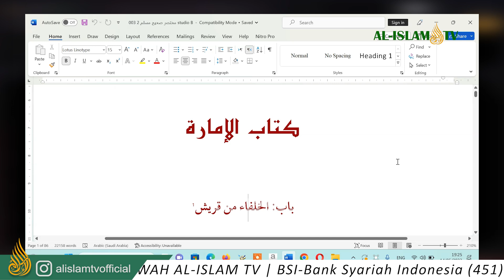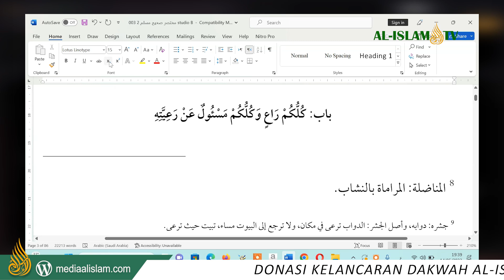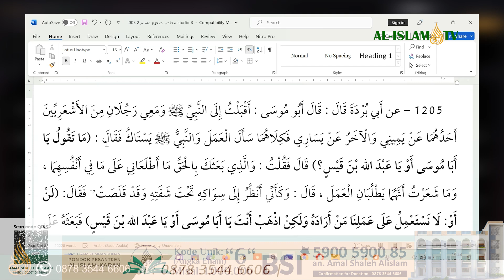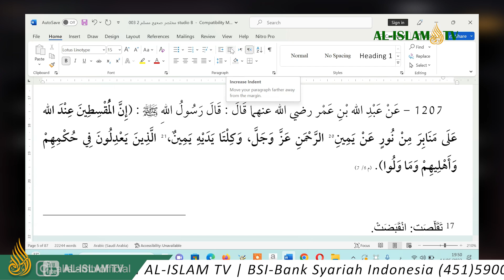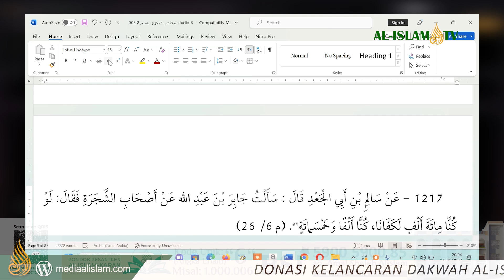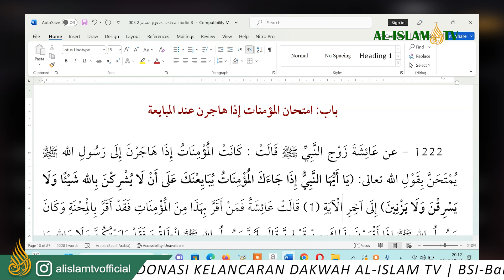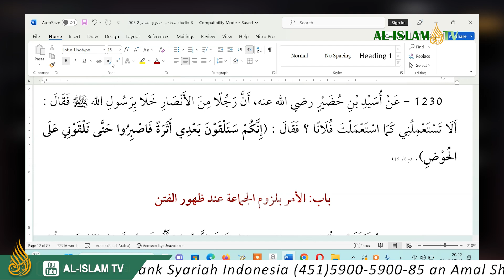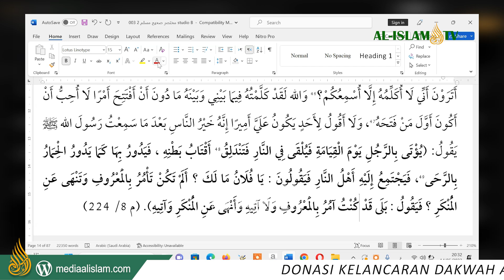KAJIAN MUKHTASHAR SHAHIH MUSLIM H. 1194-1238 bersama UAZ 2023 05 14 STUDIO